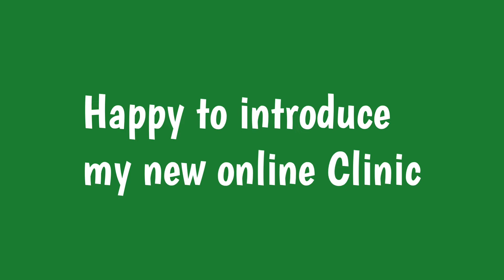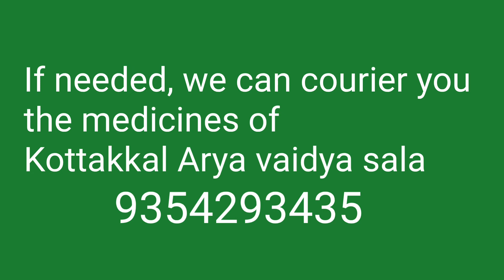Introducing Isha Ayurveda Online clinic// ഇഷാ ആയുർവേദ ക്ലിനിക്// Ep.No : 90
ntroducing Isha Ayurveda Online clinic// ഇഷാ ആയുർവേദ ഓൺലൈൻ ക്ലിനിക്// Ep.No : 89
Just send a 'Hi' to 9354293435